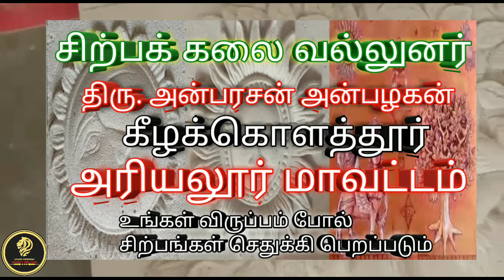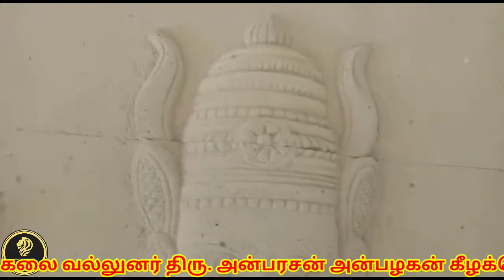சிற்பக்கலை வல்லுனர் திரு அன்பரசன் அழகப்பன் அரியலூர் மாவட்டம் PLEASE SUPPORT